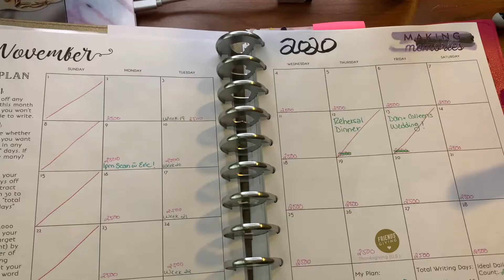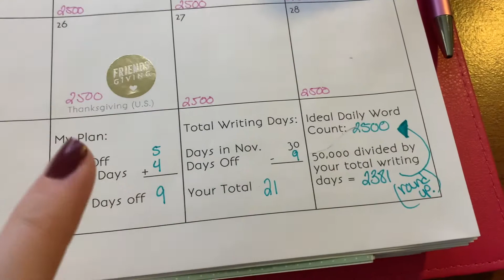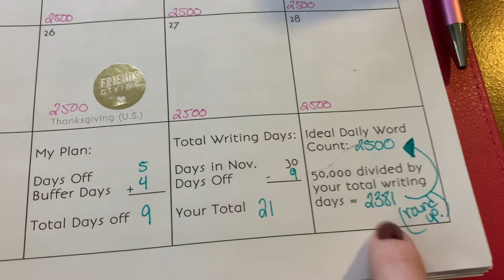PrepTober Vlog 2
Hey guys! 2 weeks left before NanoWrimo!!! I'm super excited and have to really focus myself to finish Claymore 2 before I can even start Claymore 3 BUT plotting is on the way!

How are your plans coming along?!